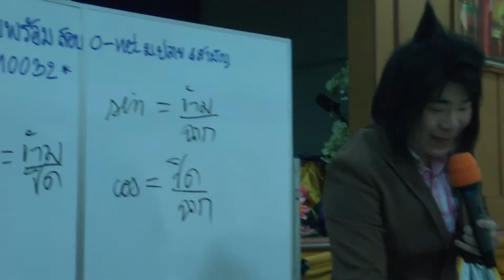เพื่อนชุมชนติวเตอร์ @CSW 2016 - Clips Video